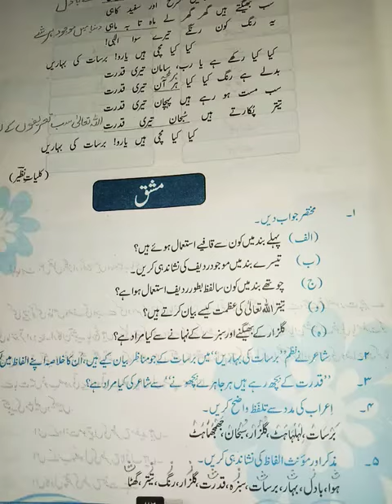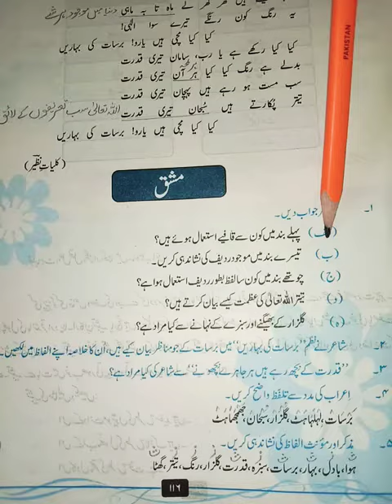Lecture No 39 (Mashki Sawalaat)